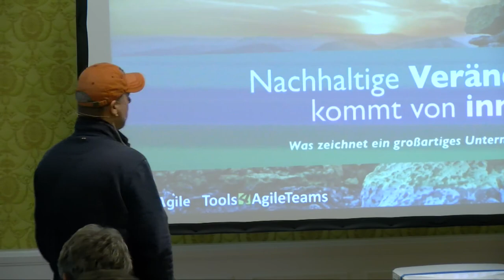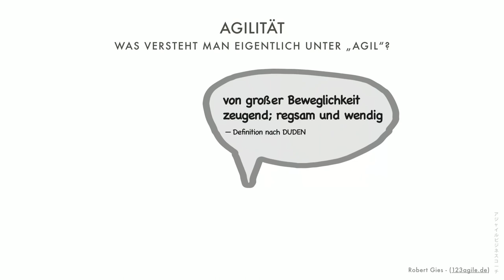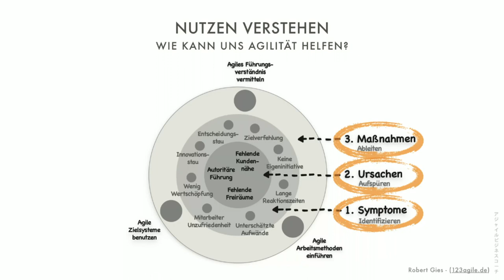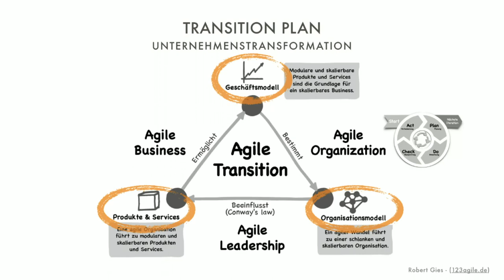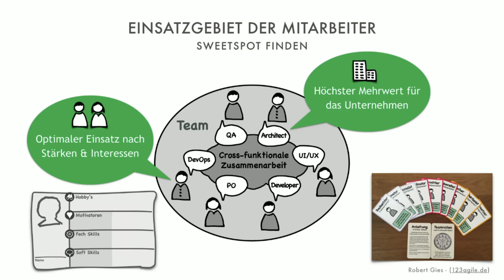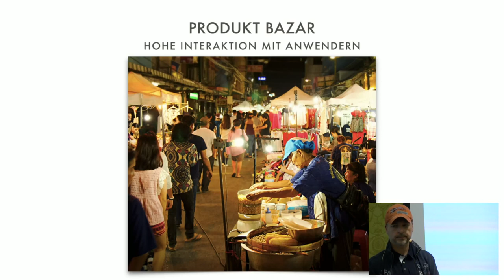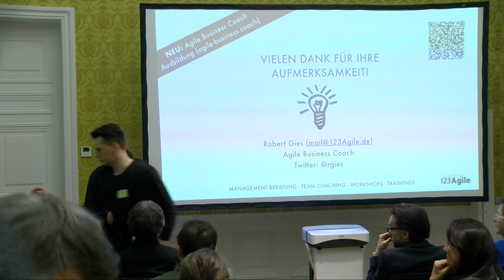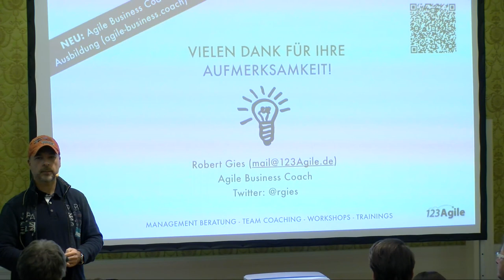Konferenz Tools4AgileTeams 2018: Nachhaltige Veränderung kommt von innen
Eine Session von Robert Gies auf der Konferenz Tools4AgileTeams 2018.

Der Vortrag: Was zeichnet ein großartiges Unternehmen aus? In der heutigen Zeit benötigt ein erfolgreiches Unternehmen engagierte Mitarbeiter, die sich mit ihrer Arbeit und ihrem Unternehmen identifizieren können. Das funktioniert nur, wenn es entsprechende Freiräume sowie Entwicklungs- und Mitgestaltungsmöglichkeiten gibt. Um zu einer Kultur der agilen Werte zu gelangen, benötigt es starke Influencer, Führungskräfte mit Vorbild-Charakter und ein klares Unternehmensleitbild.